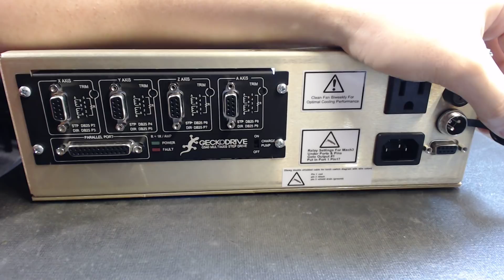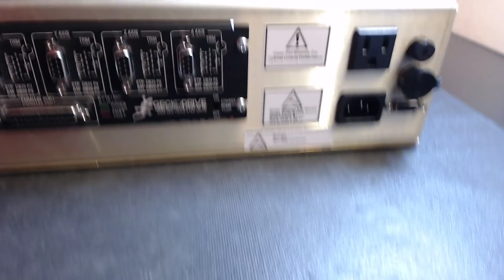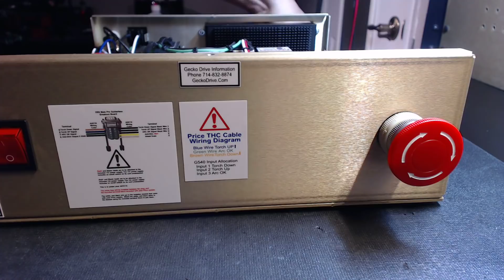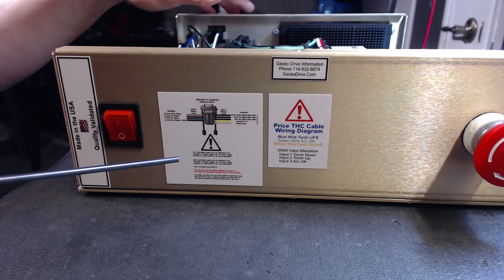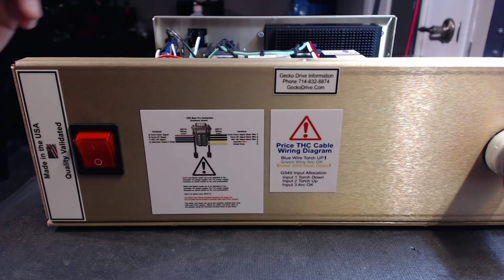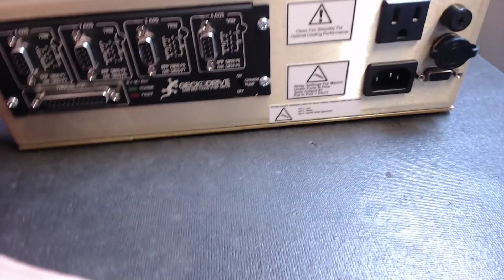CNC Plasma Build For (Price THC) Break Down...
This video covers my G540 system integration for a Price Torch Height Control system. This system was my first controller build to support this system.